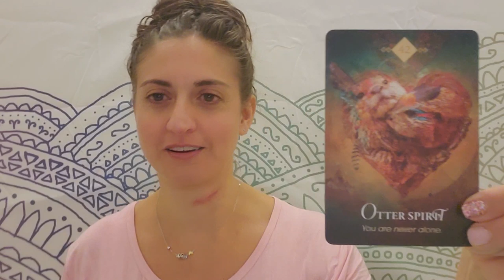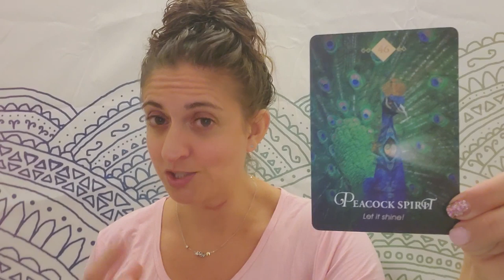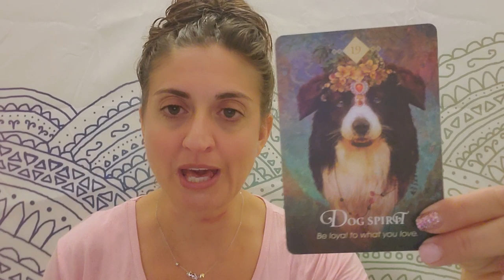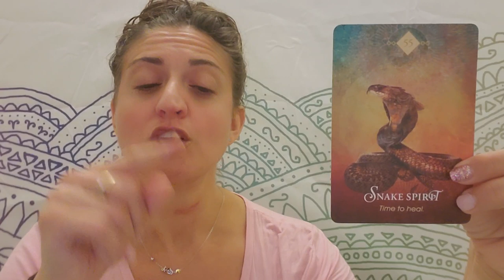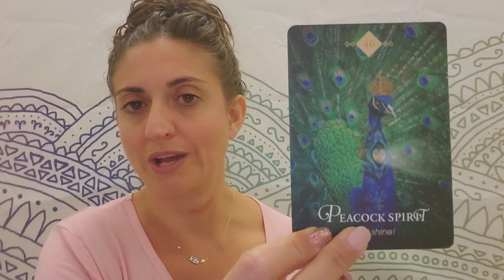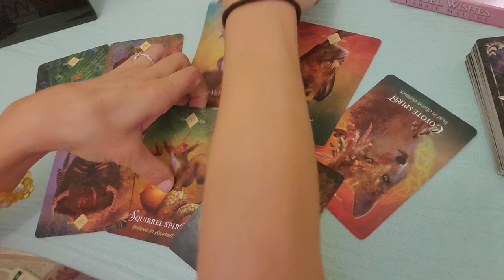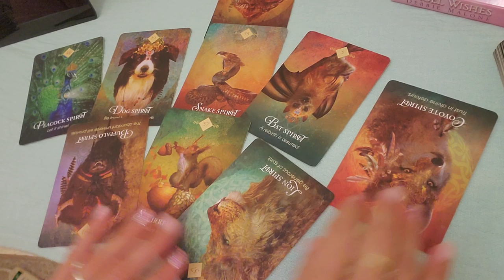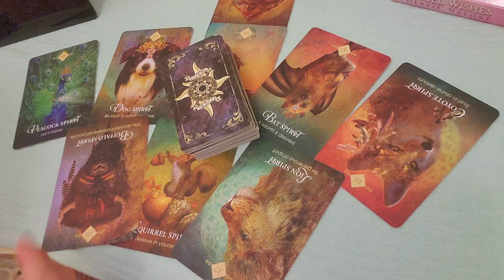♉ Taurus: The broken road. A reading so beautiful I'm speechless ♉ Oct.5-15, 2019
Taurus: Weekly Oracle and tarot reading from Born without Boundaries,  Oct. 6-15, 2019. "God bless the broken road that lead me straight to you"
VIMEO EXTENDED:

PERSONAL READINGS:
Recorded $100
In the body of the email specify: